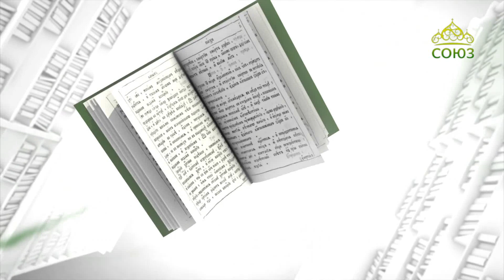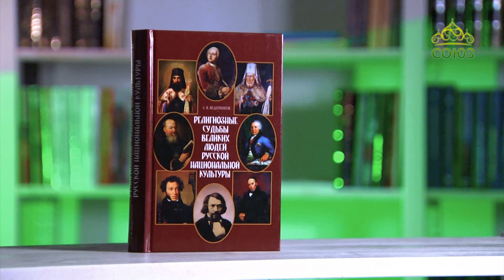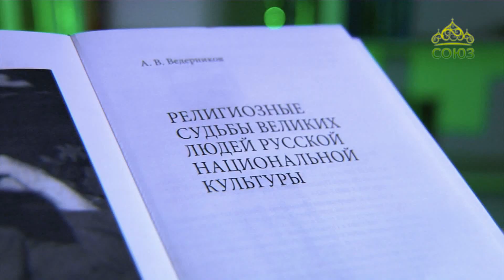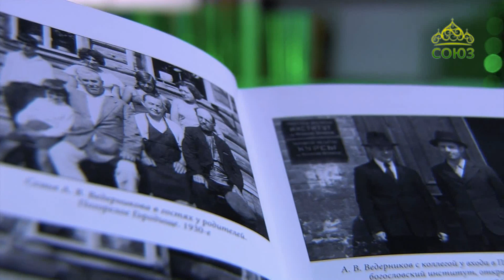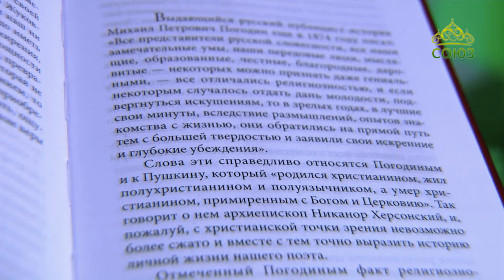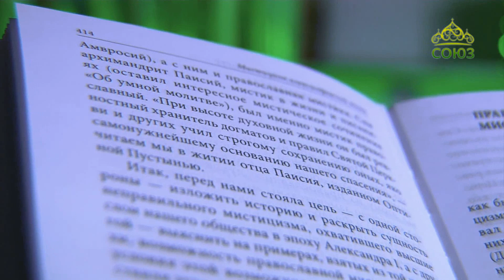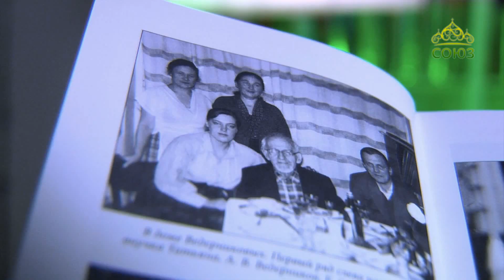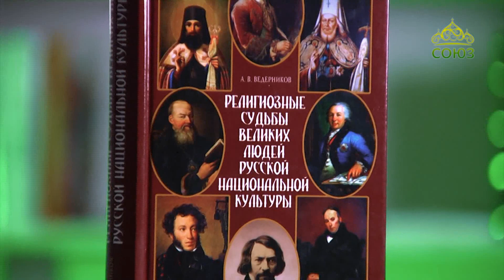У книжной полки. Религиозные судьбы великих людей русской национальной культуры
Автор книги - Анатолий Ведерников.